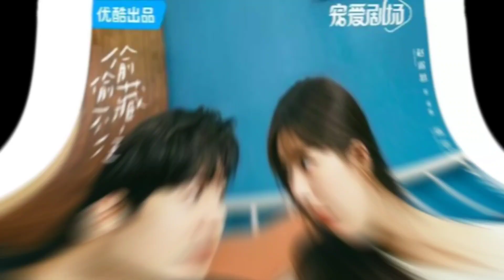What Modern C-Drama Caught Your Eye?